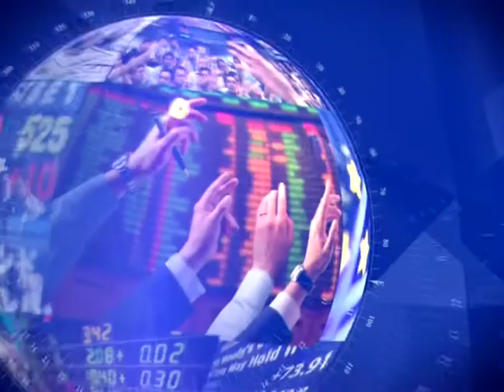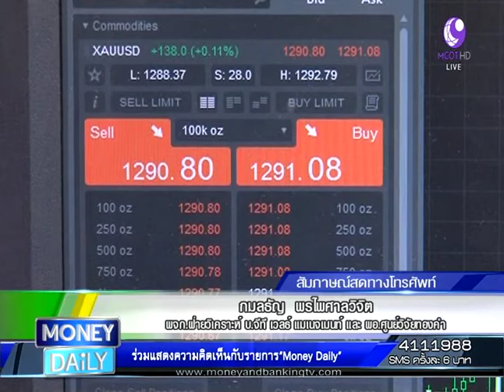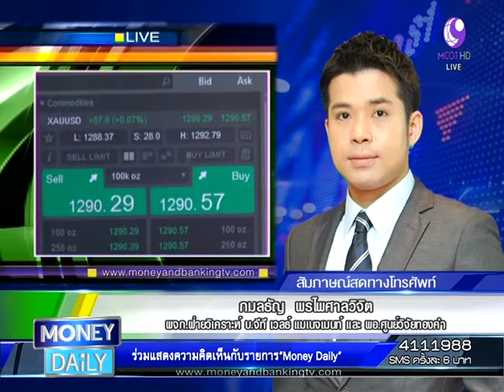Money Daily 28 ตุลาคม 2558 ช่วงที่ 1